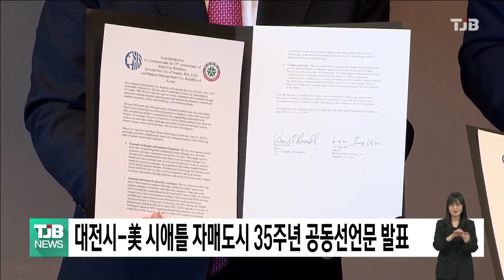대전시-美 시애틀 자매도시 35주년 공동선언문 발표｜ TJB 대전·세종·충남뉴스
대전시와 자매도시인
미국 시애틀시가
자매도시 협약 35주년을 맞아
공동선언문을 발표하고
경제·과학·문화 등 다방면에서
실질적 교류를 확대하기로 했습니다.

이장우 대전시장은
경제사절단과 함께
미국 시애틀 시청을 방문해
대전의 정보통신과 자율주행,
반도체 소재 분야 등 첨단산업
기업들을 소개하고,
미국 진출을 위한 지속적인
기업 교류를 요청했습니다.

이에 브루스 해럴 시애틀 시장은
시애틀시와 대전이 기업과 산업,
무역 등 모든 분야에서
대전시와 협력하겠다고 답했습니다.